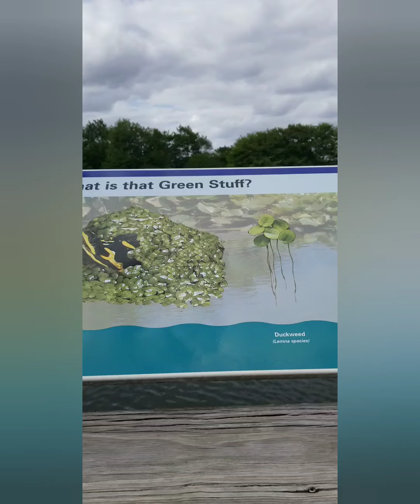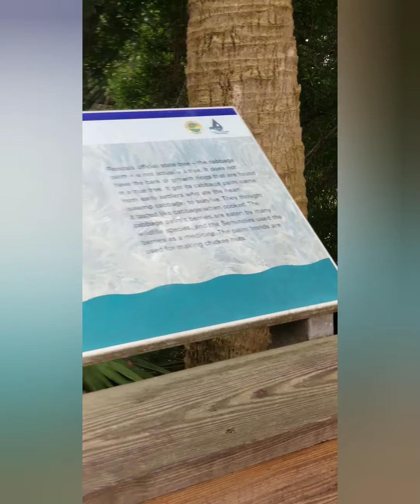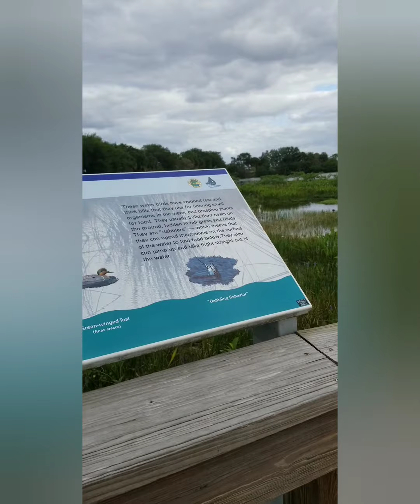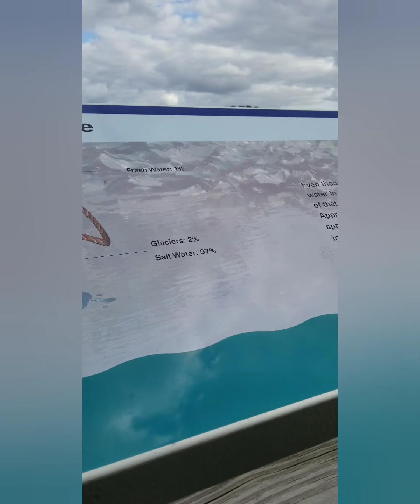Ann ale fè youn ti mache nan la nature avèk mwen